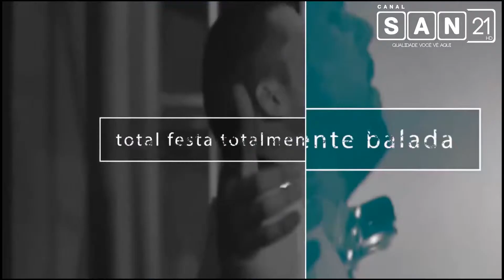ROUPA NOVA EM FULL HD PARTE 1 NO CANAL SAN 21 HD DA CABONNET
ROUPA NOVA EM FULL HD PARTE 1 NO CANAL SAN 21 HD DA CABONNET  'Qualidade você vê aqui"